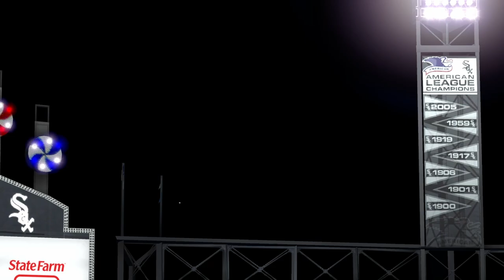MLB 2K - Franchise Game 84